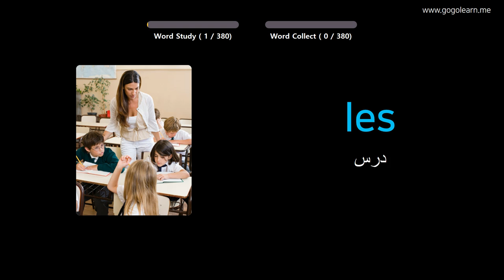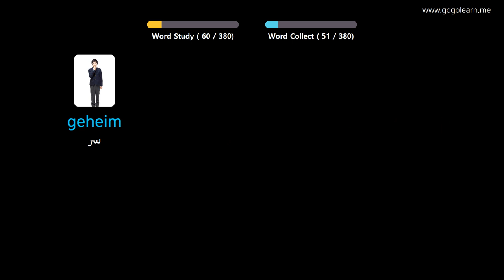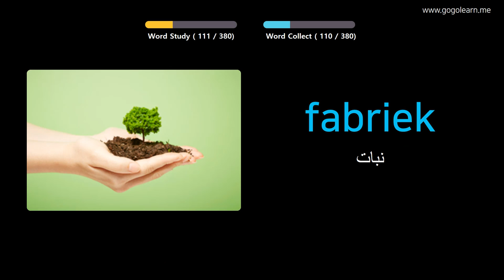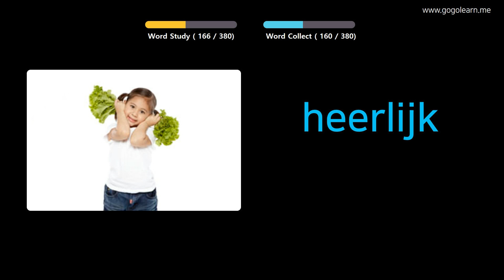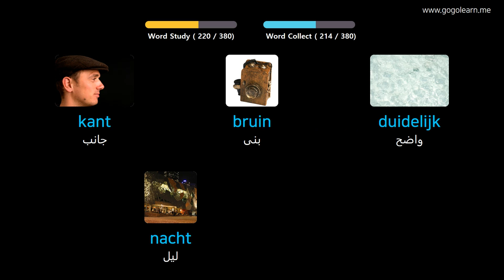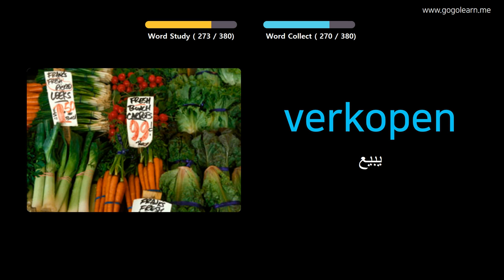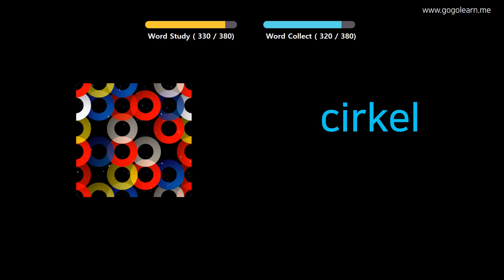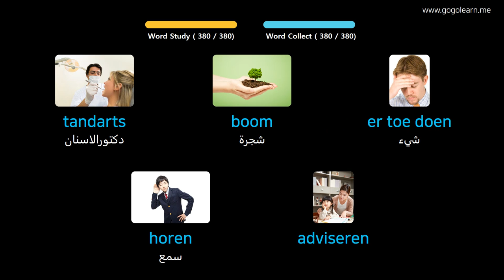تعلم اللغة الهولندية بالصور |المفردات الهولندية المدرسة المتوسطة 1 | Golearn